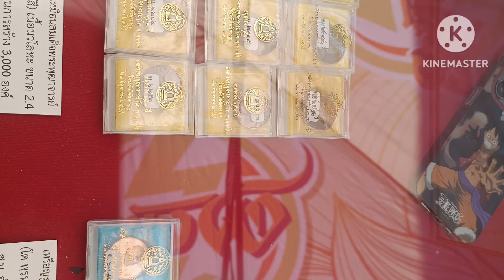วัดเก่าแก่"วัดระฆังโฆสิตารามวรมหาวิหาร"หอพระไตรปิฎก